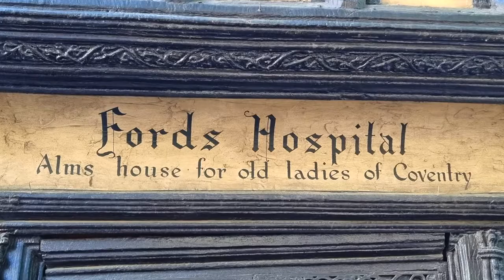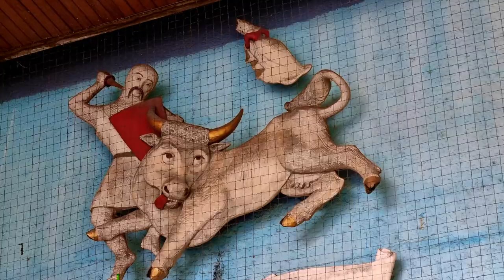This is COVENTRY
Scenes from a day visit to Coventry; which included the Transport Museum, Herbert Art Gallery and Museum, Holy Trinity Church and the Cathedral, as well as sights from around the city centre.

The backing track was developed using Live Loops (EDM) from GarageBand.